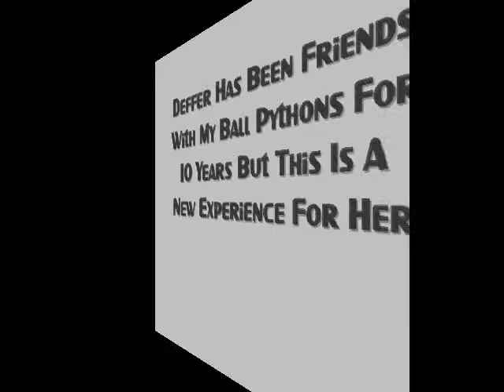Cat Introducing Herself To A Big Constrictor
Deffer my cat has been pals with my two adult Ball Pythons for 11 years now and when I got Faide, my Dumeril's Ground Boa, Deffer the cat felt it was time to introduce herself to the new snake in the house and now a almost a year later they get along great.